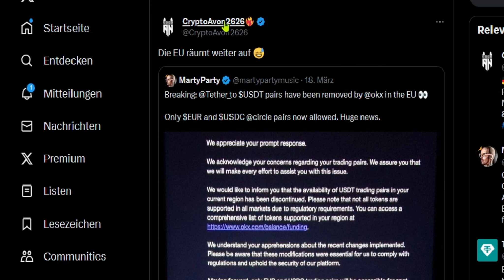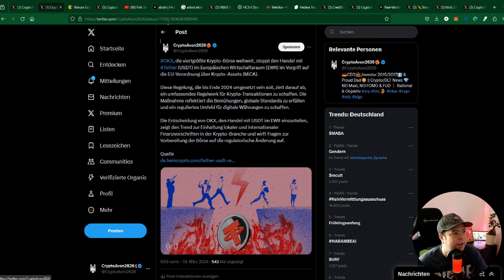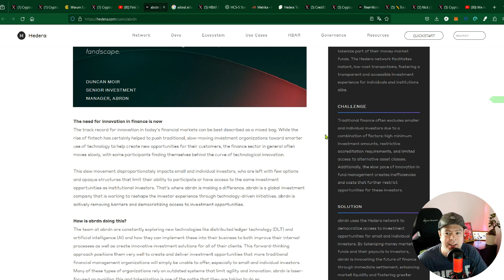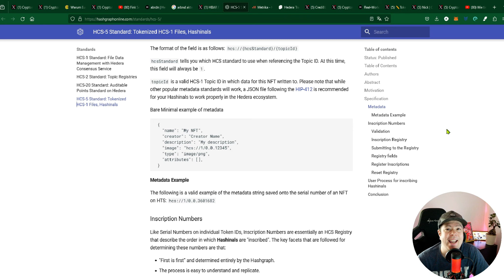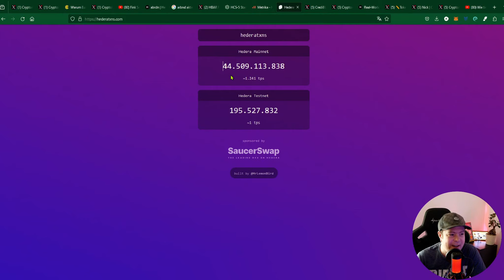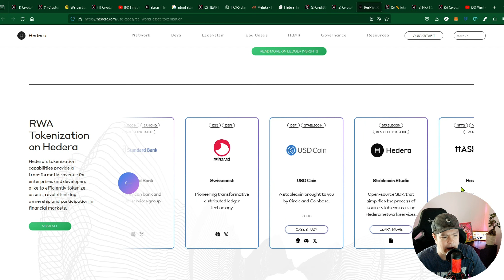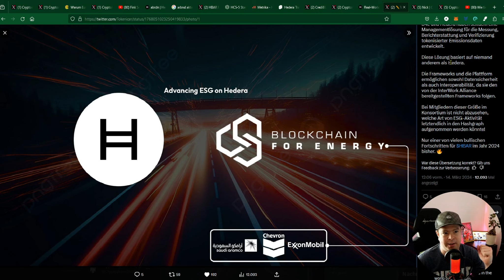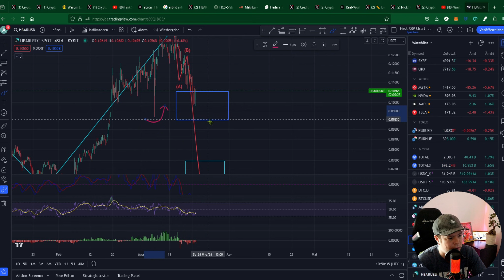Europa(MiCA) Räumt auf! Hbar in einer Ausergewöhnlichen Situation! Tokenisierung & HCS-5 Standard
🔔 **Aktiviert die Glocke, um keine Updates zu verpassen!**

▬▬▬ **Empfehlungen** ▬▬▬

▬▬▬💱 **Meine bevorzugten Börsen**▬▬▬

▬▬▬**Weiterer Content**▬▬▬

📱 **Tretet meiner Telegram Gruppe bei:**

▬▬▬**♧♡ Gaming-Bereich ♧♡**▬▬▬

▬▬▬**Support & Spenden**▬▬▬

🚫 **Ich bin kein Finanzberater und meine Inhalte dienen nicht als Finanzberatung!**

▬▬▬ **Quellen & Zeitstempel** ▬▬▬

00:00 Vorworte
01:08 EU räumt auf
04:02 HBAR Tokenisierungs Power
09:29 Fundamentales & News: Hashinals HCS-5
20:06 HBAR ChartAnalyse
21:51 FAZIT